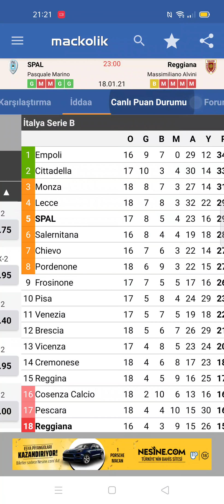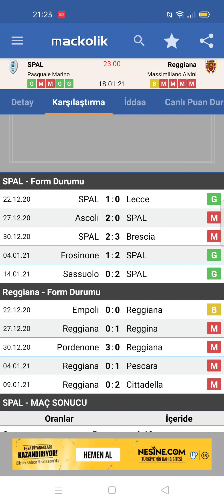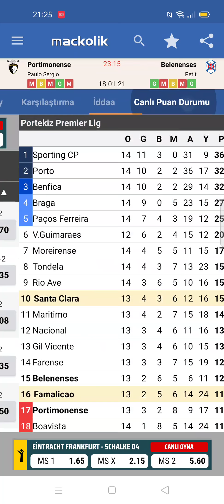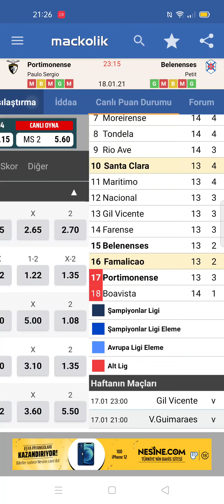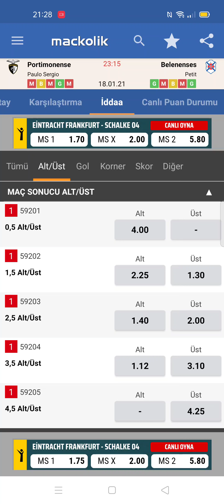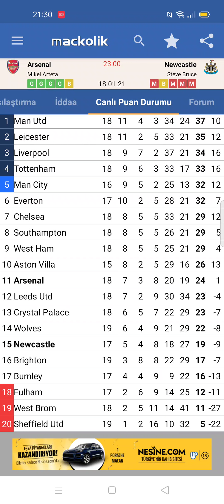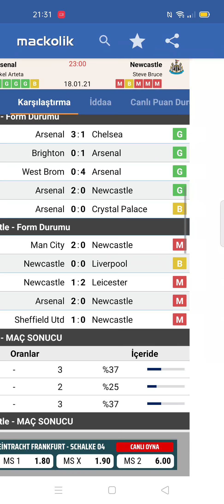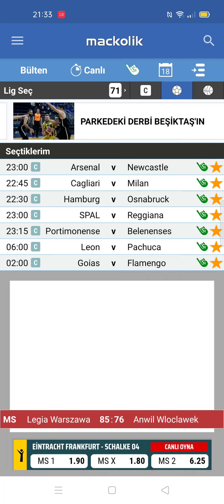3 GÜZEL MAÇ SİZLER İÇİN 18 Ocak 2021 pazartesi iddaa tahminleri / iddia / idda / banko maçlar